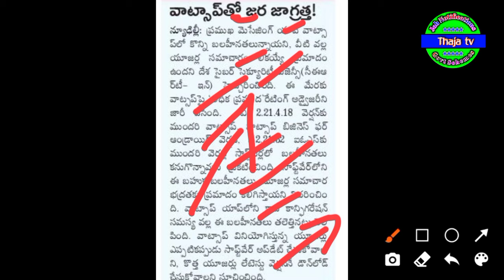Big Shock to What's app users | Dangerous news to users | Thaja tv